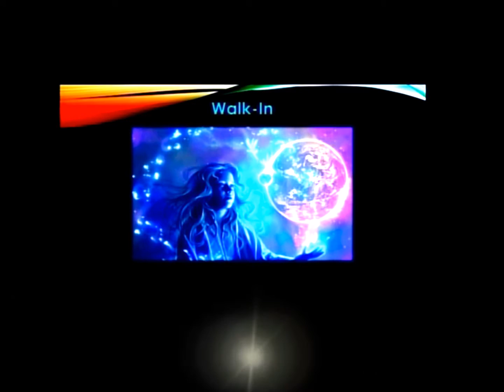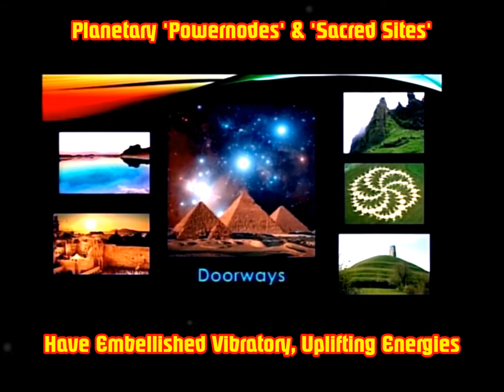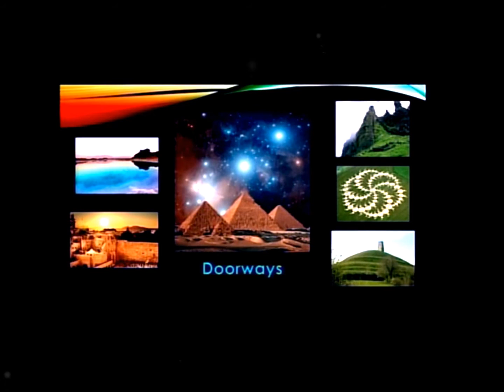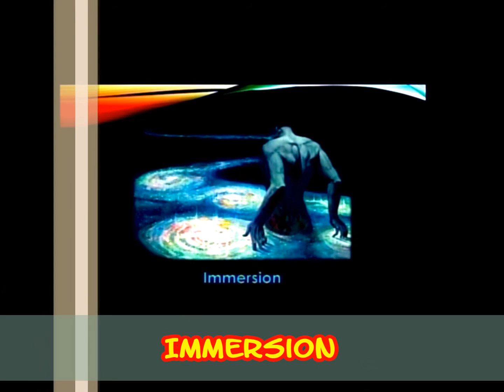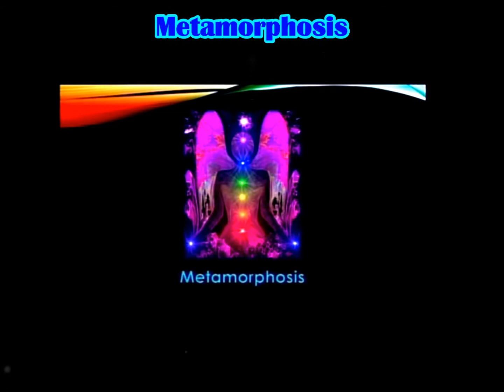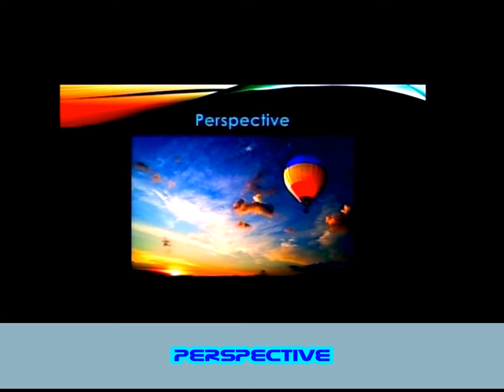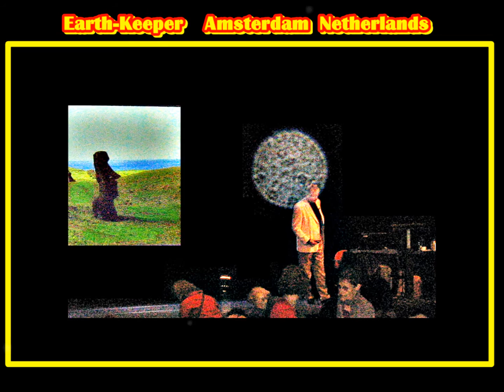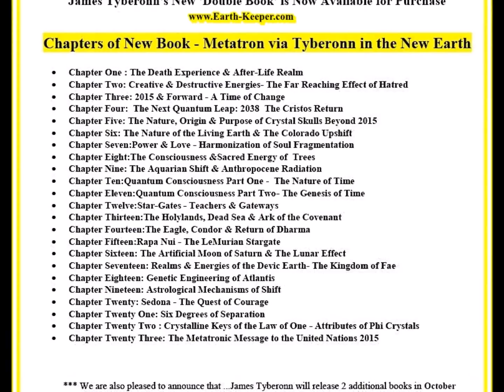Acceptance, Love & Expansion - Arielle Faith Michael 2016 - Brilliant!!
Earth-Keeper 2016 Presents Author, Healer & Channel Arielle Faith Michael. This is a utterly amazing uplifting inspirational  presentation, a must view, filmed live before 500+ attendees at the Earth-Keeper Crystal Vortex Gathering in Beautiful Hot Springs National Park Arkansas in December 2015. Author & healer Arielle Faith Michael delivers an exquisite articulate,  compelling & fascinating presentation on the essentials of Acceptance, Self Love, Wisdom, Transition & Expansion in this extraordinary & mesmerizing  oration. Arielle Faith Michael  is a humble & kind person of great dignity & integrity. A True & Gentle Master Soul, a Divine 'Walk-In' ,carrier of the energy of the Divine Feminine & Archangel Michael. Don't miss this enlightening, nurturing uplifting video...a must see for all on the path of wisdom & enlightenment ! Spiritual Bliss !!! Joyfully Spellbinding !